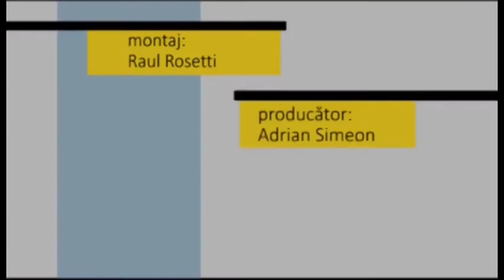Fotoliul cu ghimpi Tiberiu Pasconi PART 2